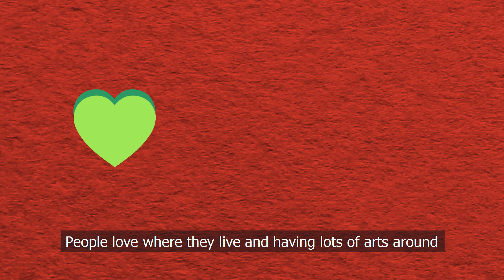Communities are stronger when people understand and value one another —and the Arts Can Help!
In this video, learn more about the importance of community development, and the vital role that arts and culture play in making communities stronger.
Community art projects can make neighbors feel more connected to each other and to their neighborhood encouraging people to stay and help their neighborhood grow.
Learn more about how the arts make communities stronger and 25 other contributes to the best communities better by visiting Americans for the Arts’ Arts + Social Impact Explorer, a free tool,